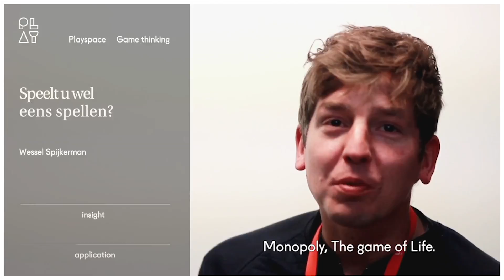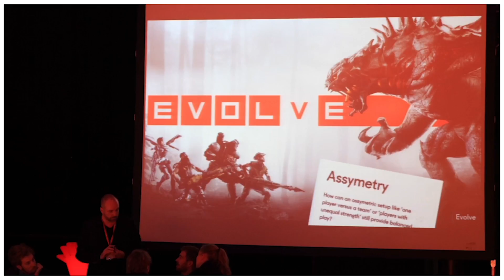Maassilo Engels ondertitelt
Workshop Playspace Maassilo Rotterdam 2016